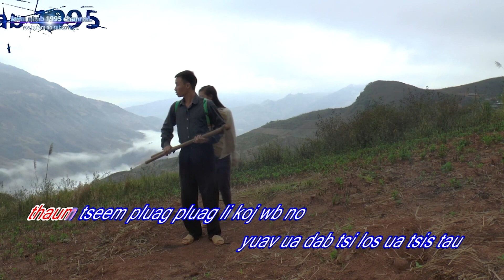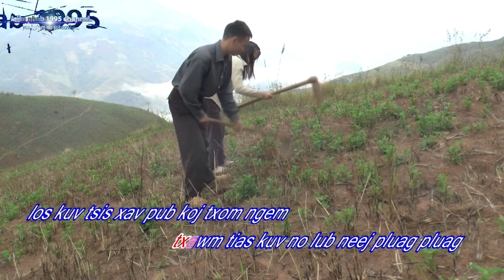Pluag Los Yeej Yuav Hlub Koj KP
Hmoob Movies VN
2 Thov Txhawb nqa Kuv Hmoob Movies VN Tus Channel
Trân trọng kính mời các bạn vào xem và nghe nhạc cùng nhau vui vẻ
Caw sawv dawg Los nrog kuv mloog nkauj cover ua kev lom zem ua ke
Ua tsaug
► Producer:Hmoob Movies VN
Hmoob Movies VN
©: Copylinght; Hmoob Movies VN
Zoo siab txais tos nej los koom kuv txhua lub sij hawm